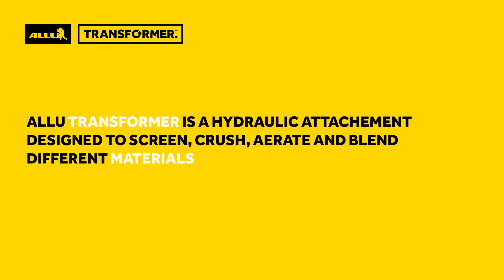ALLU Transformer Screener Crusher - Pipeline Padding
The ALLU Transformer screener crusher is built for efficiency.

This versatile screener attachment is made for a wheel loader, excavator or skid steer. With the ALLU screener crusher, you can screen, crush, pulverize, aerate, blend, mix, separate, feed and load materials all in one stage. By reducing the number of process steps needed, this hydraulic attachment enables you to achieve maximum efficiency on job sites, across all kinds of applications.

The Transformer will truly transform the way you work - forever.

In this video, the ALLU Transformer screener crusher was used for pipeline padding.